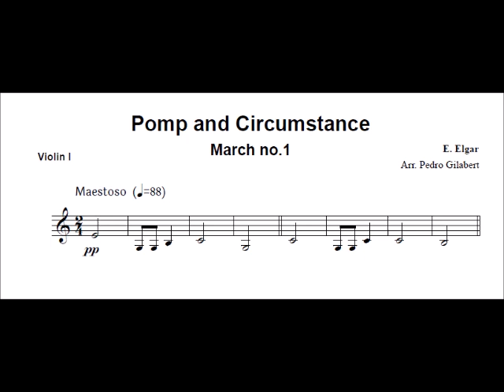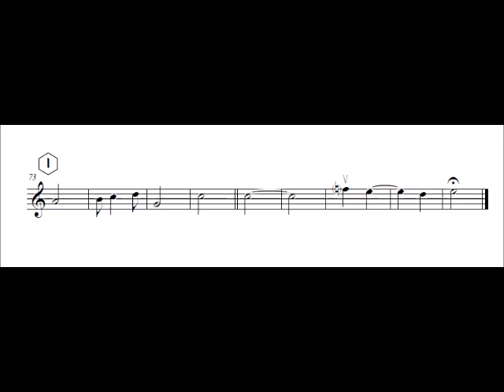Violin 1 Pomp & Circumstance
Composed by: E. Elgar